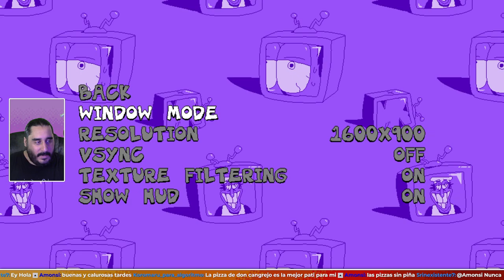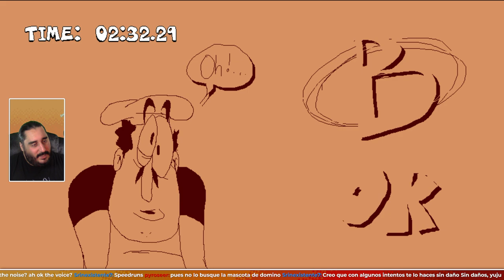Aquí Están los Verdaderos Protagonistas | PIZZA TOWER